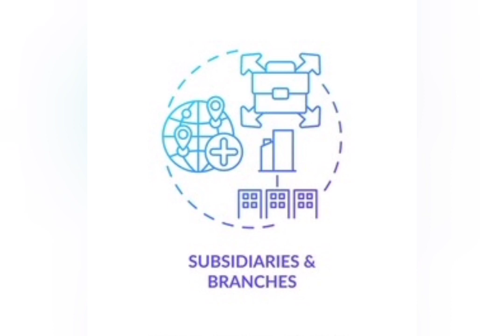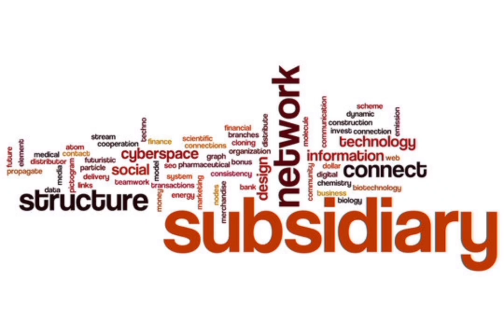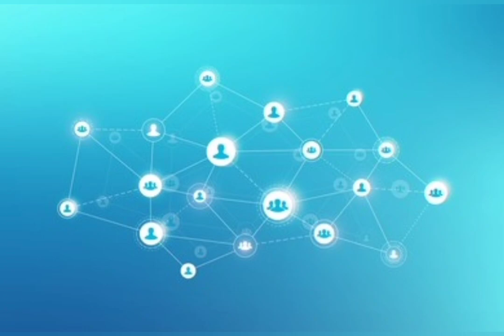Subsidiary (Learning English Word)